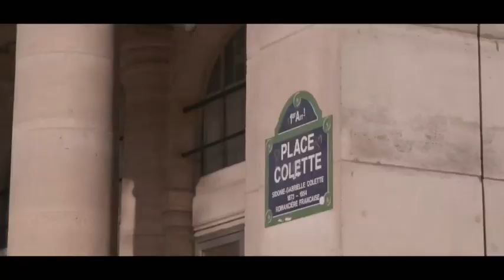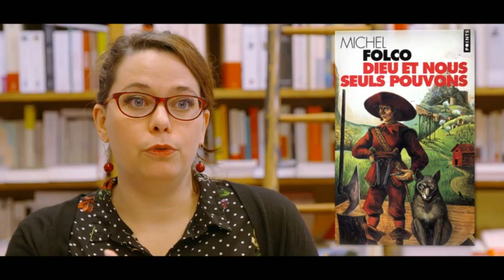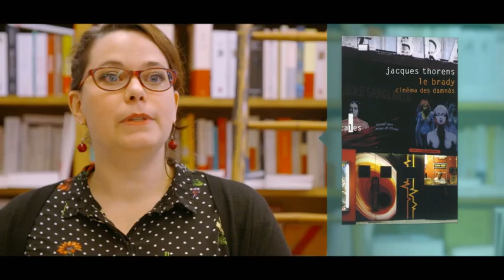Portrait de libraire - Mathilde Guiraud, librairie Delamain (Paris, Ile-de-France)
En partenariat avec le Centre national du livre, l'émission La Grande Librairie propose régulièrement des portraits de libraires.